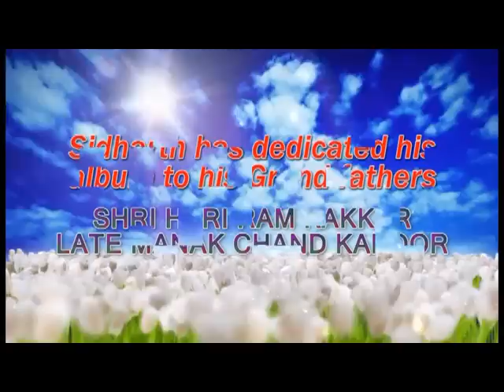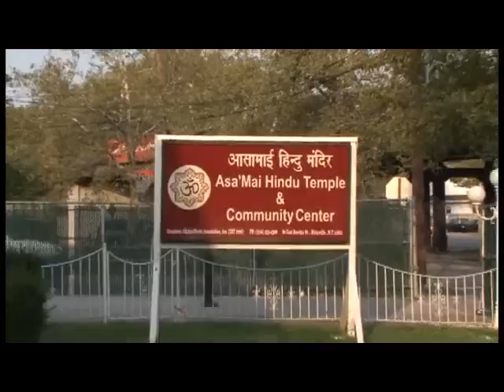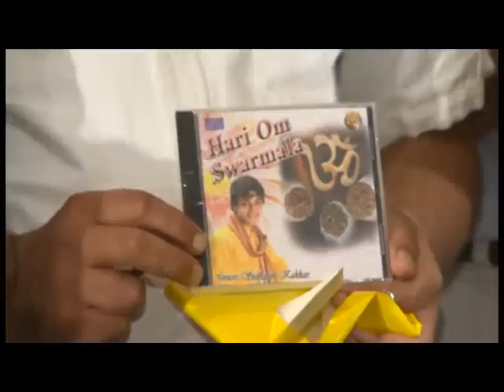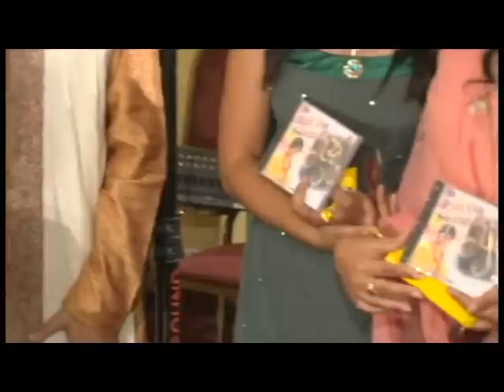Sidharth Keton & Amber concert